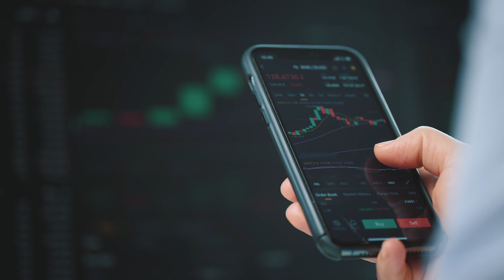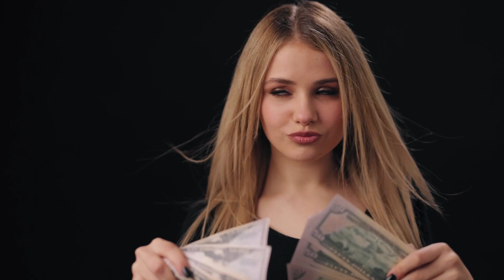NIGHTSHIFT BODYART TALK Episode: 4 CRYPTO ART "DogeCoin" with DANIDOLL_XO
Welcome to a special episode of NIGHTSHIFT BODYART TALK with my friend Dani. She is in the NightLife industry as a professional Gogo Dancer. Watch as I interview her and discover more about her and her interests. Then we switch it up as we start painting a theme chest piece about Cryptocurrency as a tribute to "Dogecoin" To learn more about my other services or inquiries go to my website on the link down below.  Thank you to everyone for being supportive to my channel I appreciate each and everyone of you!